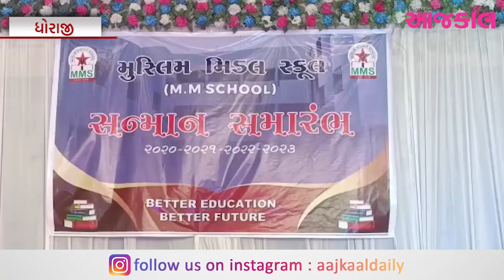રાજકોટ જીલ્લા ધોરાજીમા આજરોજ મુસ્લિમ મિડલ સ્કુલ દ્વારા સન્માન સમારોહ